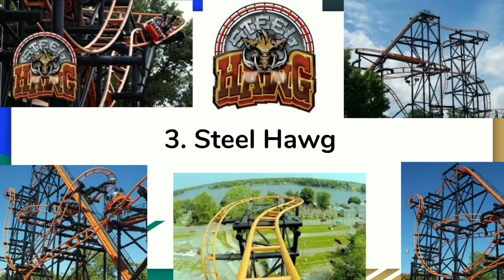Indiana Beach top 5 Coasters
Video Credits: Theme Park POV